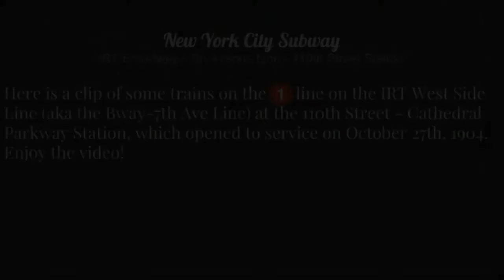NYC Subway: IRT (1) Trains at 110th Street - Cathedral Parkway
Here are a few trains on the IRT West Side Line at the 110th Street Station on the (1) Line.

Content on this channel is done by Orion6400 of ECOMAT Productions. Individuals who request to use the following content on this channel must contact the owner of this channel for permission. Failure to do so will result is reporting and higher authorities to resolve issue.